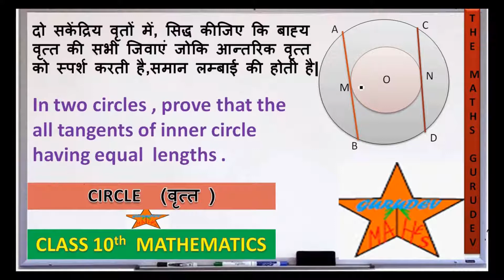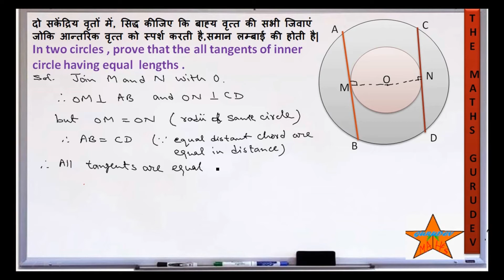दो सकेंद्रिय वृतों में, सिद्ध कीजिए कि बाह्य वृत्त की सभी जिवाएंIn two circles , prove that the all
दो सकेंद्रिय वृतों में, सिद्ध कीजिए कि बाह्य वृत्त की सभी जिवाएं जोकि आन्तरिक वृत्त को स्पर्श करती है,समान लम्बाई की होती है|
In two circles , prove that the all chords of bigger circle which are tangents to inner circle having equal lengths ., themathsgurudev, circle class 10 mathematics, vrit class 10 math